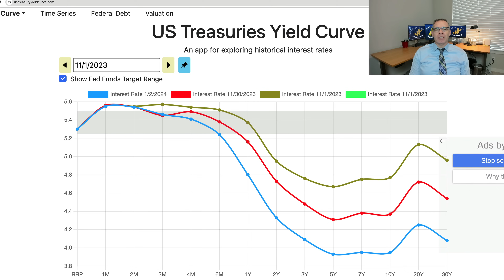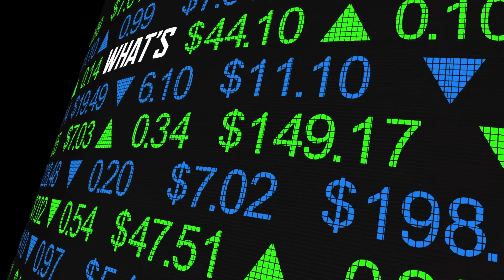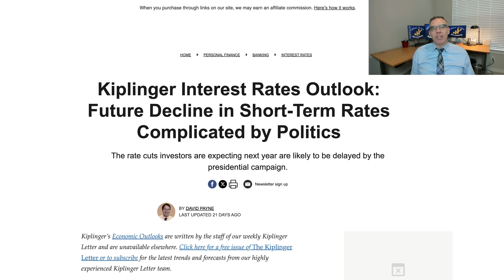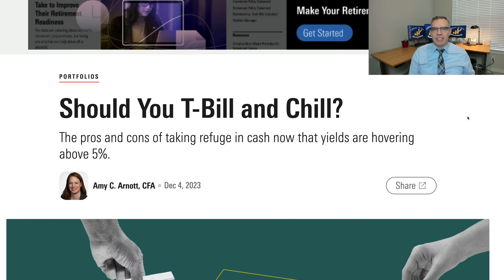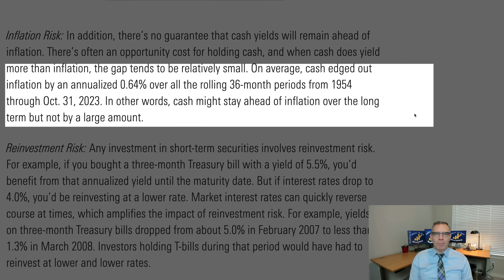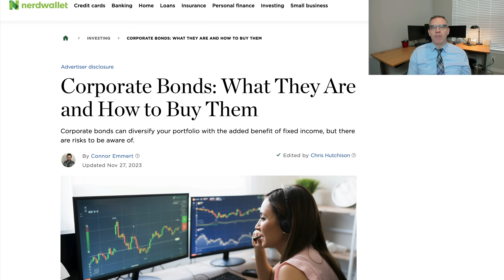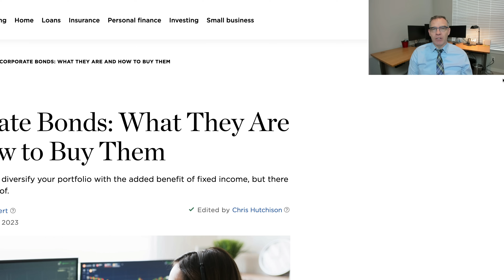Jan 2024 Treasury Bill Update -- T-Bill & Chill or Time For A Change In Strategy?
In January 2024 Treasury Bill Yields are still higher than they have been in most of the last decade, but have declined significantly in the past two months.  Is T-Bill and Chill still a good strategy, or is it time to change the strategy for cash in one's portfolio.  What is the outlook for treasury bills and fed funds rate in 2024?